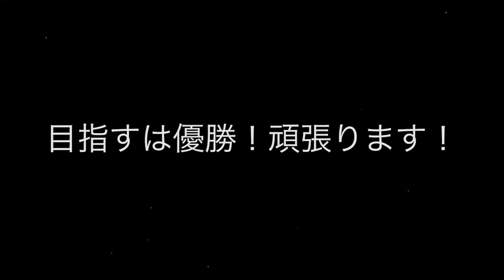パルクール日本選手権大会の報告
新世代アスリートWATARUのチャンネルです！
ジャンルを問わず、様々なスポーツに挑戦していきます！